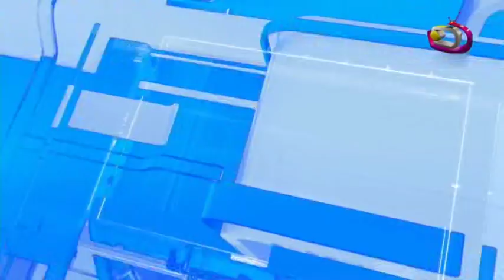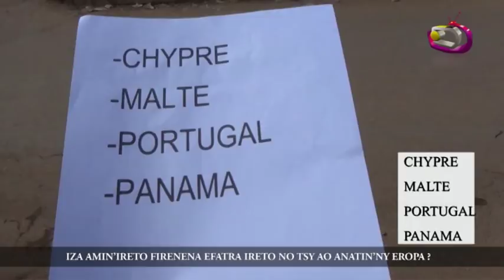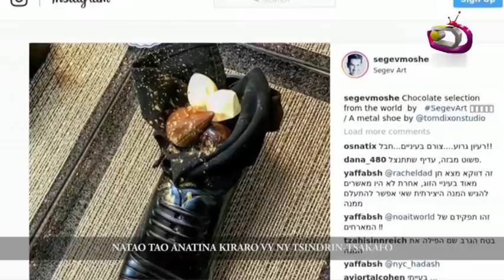LE JITE DU 09 MAI 2018 PART 2